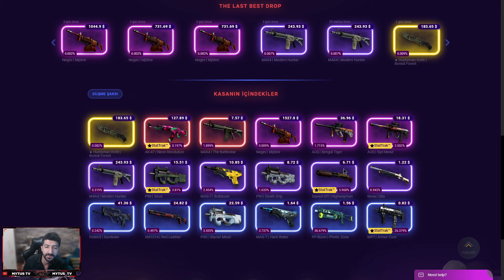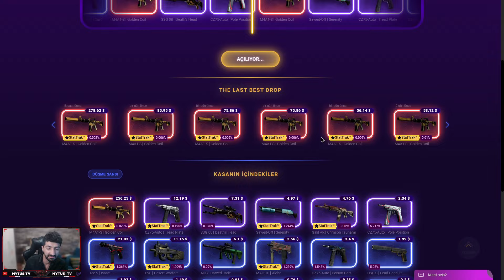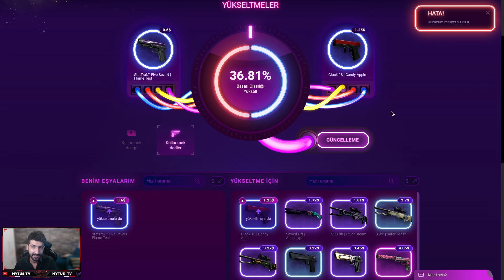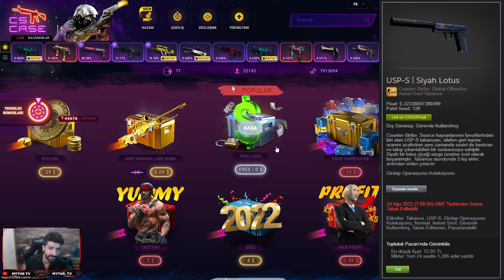Yeni CSCASE Sitesini Denedik Başımıza Neler Geldi Bizde Bilemedik !!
💰CsCase %50 Fazla Bayiye İçin Kodumuz : MYTUS